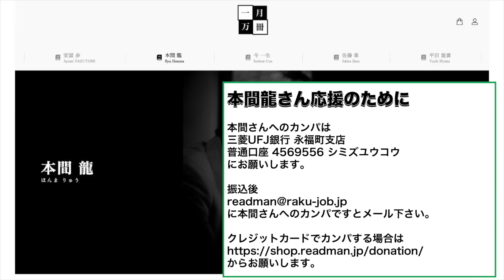インフルエンザ大流行！安冨歩東大教授も●ロナ感染でお休み延長。広がる感染症。そこに加わる日本の医薬品不足が直撃･･･元博報堂作家本間龍さんと一月万冊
カンパのご検討ありがとうございます！カンパについては返金が出来かねますので何卒ご理解の程よろしくお願い致します。カンパについては一月万冊の運営、出演者の皆さまの取材費、研究費に使わせて頂いています。ありがとうございます！ YouTubeでは話せない本気のジャニーズ問題の闇・本間龍・特別動画講義

YouTubeでは話せない本気のジャニーズ問題の闇・本間龍・特別動画講義

YouTubeでは話せない本気のジャニーズ問題の闇・本間龍・特別動画講義。が欲しい人は上記口座に11,000円を振り込んだ上で、住所氏名電話番号メールアドレスを書き

に「YouTubeでは話せない本気のジャニーズ問題の闇・本間龍・特別動画講義

情報提供先メールアドレス

2018年にとても悲しいことがありうつ病に。2年近い闘病を経てその期間はYouTubeもかなり休みがちになりました。最近ようやく少し元気になり、YouTubeなどの活動も再開しています。